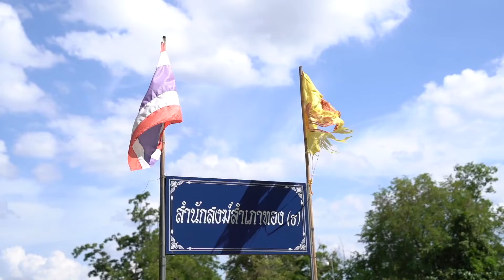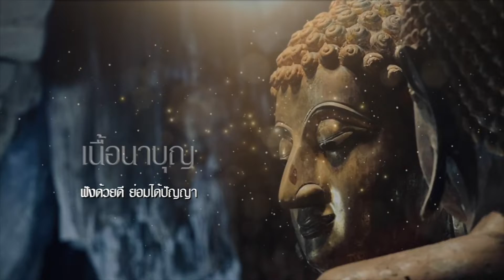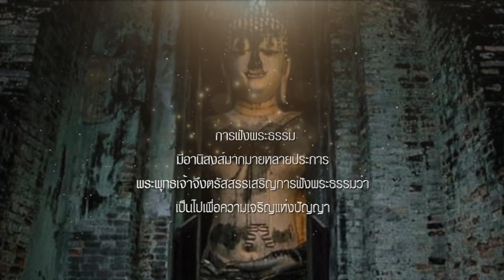รายการ “รู้เห็นเป็นบุญ” EP 28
ช่วงรู้เห็นเป็นบุญวันนี้
เริ่มด้วยความปีติใจในบุญ
ของการเจาะน้ำบาดาล ณ สำนักสงฆ์สำเภาทอง
ต.ด่านแม่คำมัน อ.ลับแล จ.อุตรดิตถ์

ซึ่งในครั้งนี้นะครับ
ก็ต้องขออนุโมทนาสาธุการ
คุณวีริศ บุตรกะวี - คุณพรินทร์ สุทธิวรรณ
ศ.เกียรติคุณ นพ.ไพบูลย์ สุทธิวรรณ
รศ.พญ.อินทิรา สุทธิวรรณ
ที่ได้ปวารณาเป็นเจ้าภาพหลัก
ร่วมกับพวกเราชาวบูรณพุทธ

จากนั้นเราก็มาฟังธรรมะบรรยาย
ในหัวข้อ “บุญ”ต่างกับ“กุศล” อย่างไร
โดยพระธรรมศากยวงศ์วิสุทธิ์ (อนิลมาน ธมฺมสากิโย)

มีศรัทธาร่วมเป็นเจ้าภาพได้ที่
“โครงการเจาะน้ำบาดาล”

มูลนิธิบูรณพุทธ

บัญชี มูลนิธิบูรณพุทธ
ธ.กสิกรไทย สาขาถนนเสรีไทย 46 (สวนสยาม)
ประเภทออมทรัพย์
พร้อมเพย์ เลขผู้เสียภาษี 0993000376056